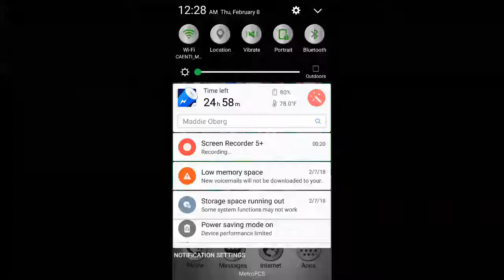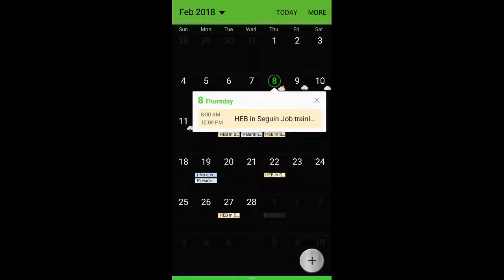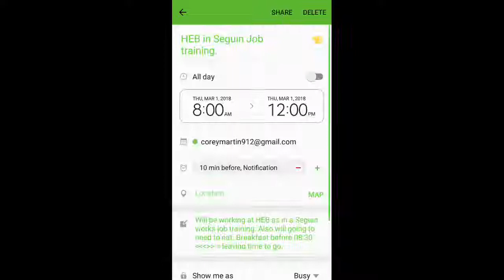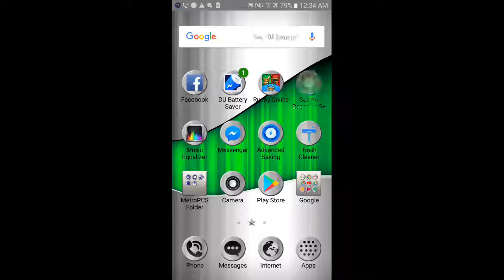RucoyOnline in level 238. ( Hmm I am getting there now to level 350 now )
Too level 350 would be able to upgrade some of my gear to fire gear. But anyway enjoy the video now. My friends and well a special someone that is named Mindybraveheart that I am been helping now my friends. But anyway and also not only that I have meeten her on wizard101. But anyway she is real life name is on social media and also for now the real name is top secret and well she is not strong enough yet now in this game. But in wizard101 for her and also I am in level 41 in wizard101 and also just got helped by some of the players. But anyway think you for the help since from yesterday now my girlfriend on Facebook. Also I will chat with you in the morning soon or whenever I can now. But anyway enjoy this short video now. Also no game songs. But just the effects sounds are on. But anyway enjoy the video now.